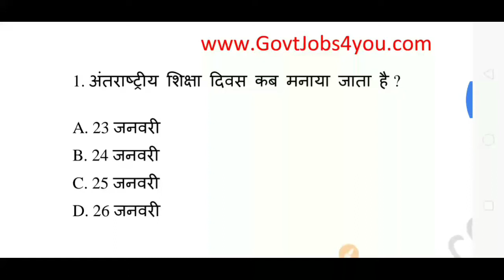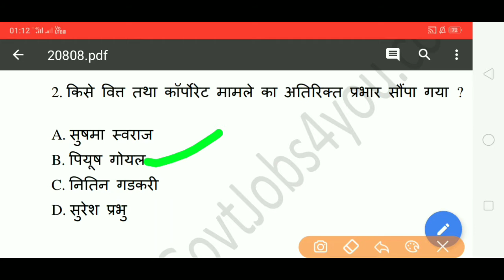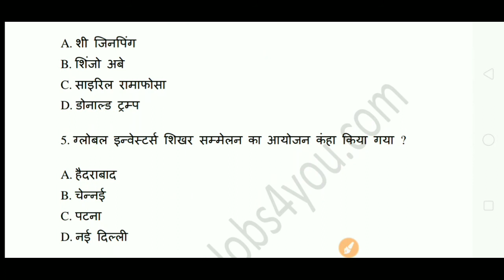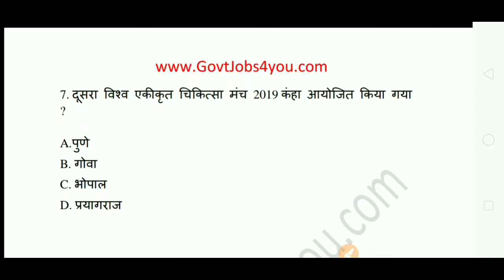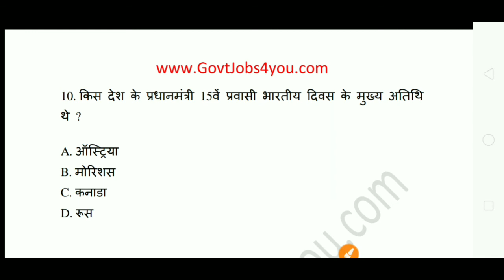आज का करंट अफेयर्स